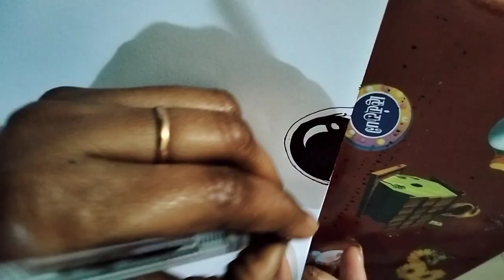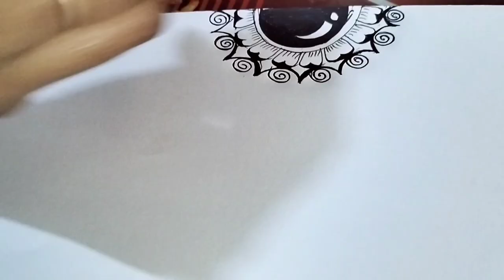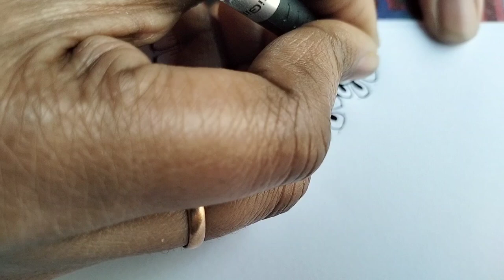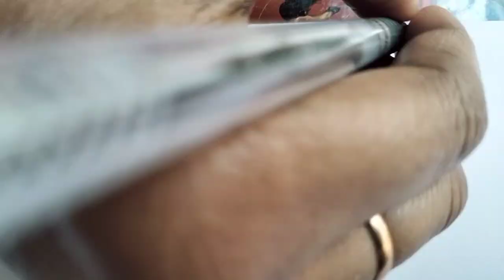beautiful therapy Stressbuster exercise || mandala art